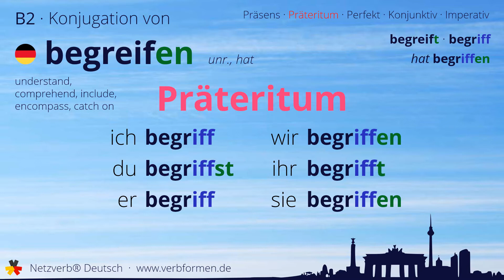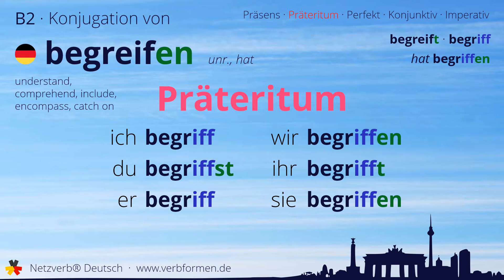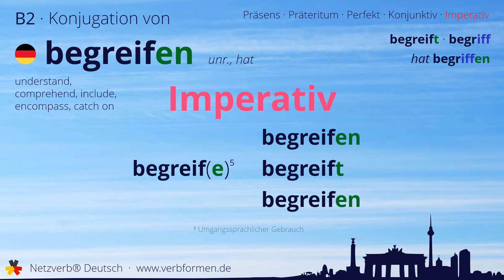Konjugation des Verb „begreifen“ - alle Zeitformen lernen, Übersetzung, Tutorial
Konjugation des deutschen Verb „begreifen“ in allen Zeitformen lernen. Präsens, Präteritum, Konjunktiv, Imperativ und Perfekt des Verbs begreifen mit Grammatik und Übersetzung. Tutorial bzw. Lernvideo zum Lernen des Verbs begreifen.

00:00 Einleitung
00:17 Stammformen
00:26 Präsens
00:42 Präteritum
01:06 Perfekt
01:24 Konjunktiv I
01:40 Konjunktiv II
01:56 Imperativ